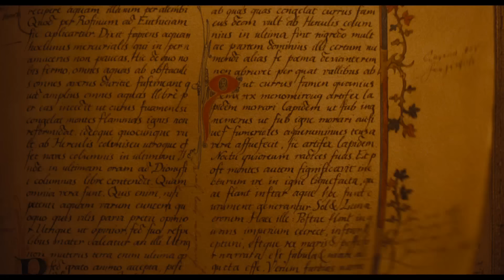NOSFERATU Official Trailer 2 (2024) Willem Dafoe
Second movie trailer for Nosferatu starring Willem Dafoe.